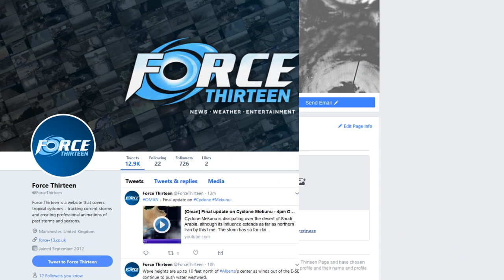[Mexico] Major Hurricane Aletta Update - 8am PDT June 8, 2018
Add forcethirteen on Skype or Fool13#9094 on Discord.

Hurricane Aletta is now a very powerful Category 4 storm, with more intensification possible. The storm is mercifully far away from land, and is expected to continue moving away from land areas over the next few days as it weakens early next week.